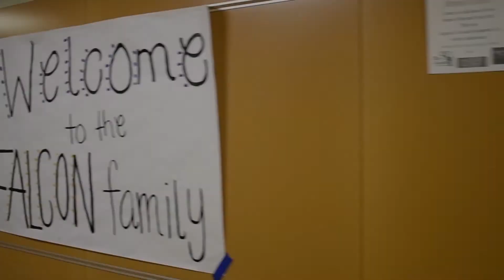October 9, 2017